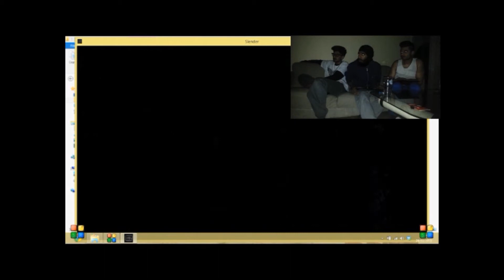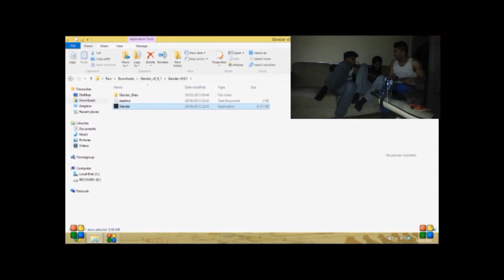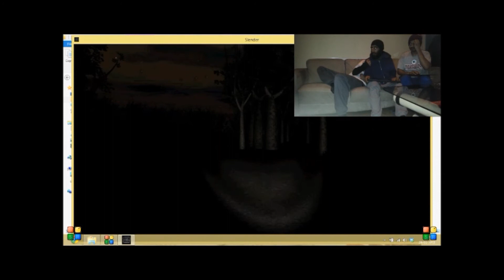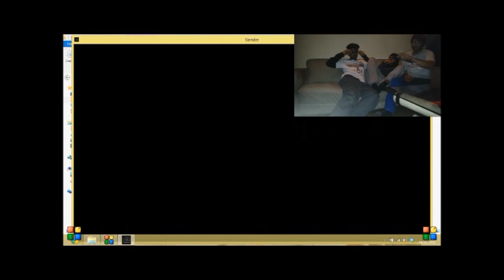N2D - Bender Man (Slender Man Reaction)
we were bored so we thought we'd play slender man. watch it until the end :]
peace